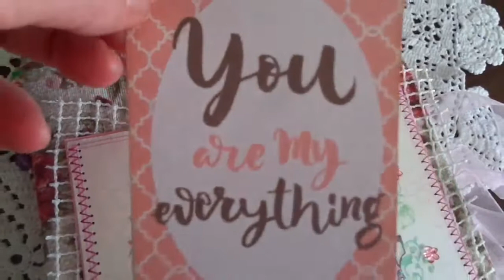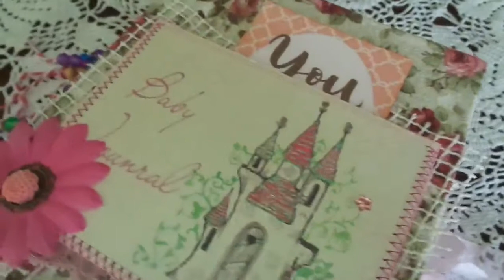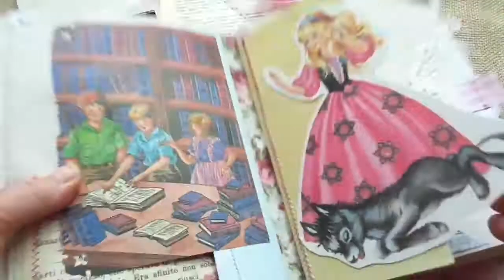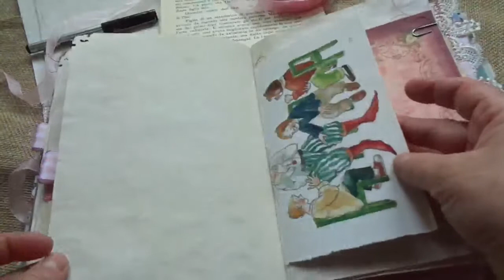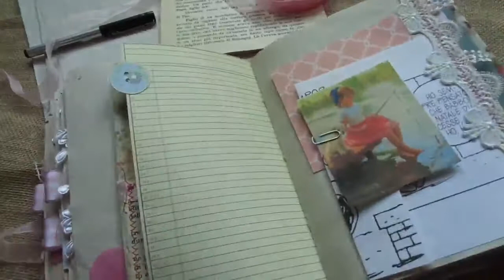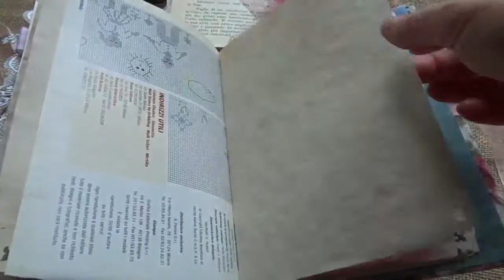Vintage style Baby Girl Junk Journal/ Available on Etsy